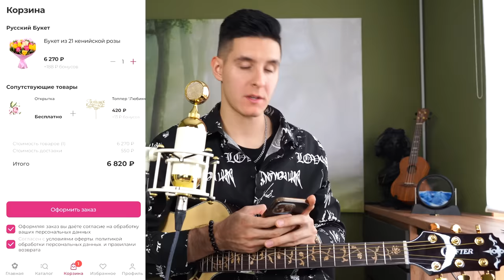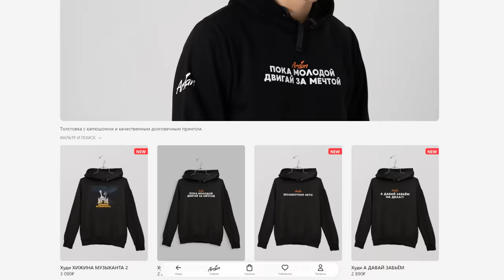ГИТАРИСТ в ЧАТ РУЛЕТКЕ встретил INSTASAMKA | Реакция девушек на ГОЛОС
Надежный сервис "Русский Букет" гарантирует идеальное состояние каждого букета при доставке. Сделайте заказ сейчас

Футболка и браслет в подарок (Чёрная пятница 24 ноября)

В этом видео: Гитарист в чат рулетке встретил Instasamka. Реакция девушек на голос. Гитара + битбокс

Реклама. ООО «Мир Цветов», ИНН 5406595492, erid: 2VtzqwEDekx